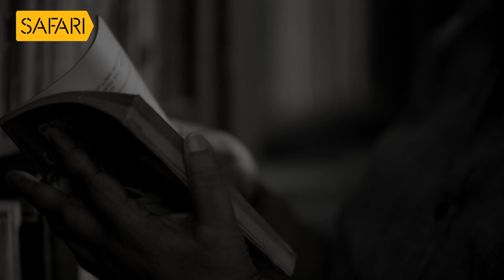CR Omanakuttan - Charithrem Enniloode Promo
'ചരിത്രം എന്നിലൂടെ'- C R ഓമനക്കുട്ടന്
സഫാരി ടി.വിയില്‍
തിങ്കള്‍ മുതല്‍ വെള്ളിവരെ
രാത്രി 10.30ന്‌